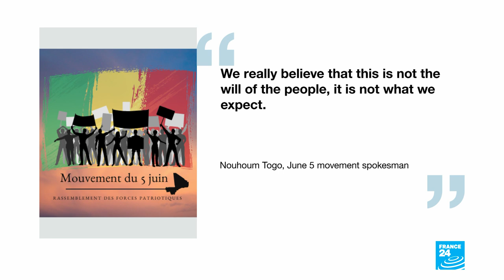Mali's opposition rejects ECOWAS leaders' plan to end deadlock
Mali’s opposition coalition on Tuesday formally rejected a plan proposed by West African leaders for ending a political crisis, raising the prospect of more mass anti-government demonstrations in the coming weeks.